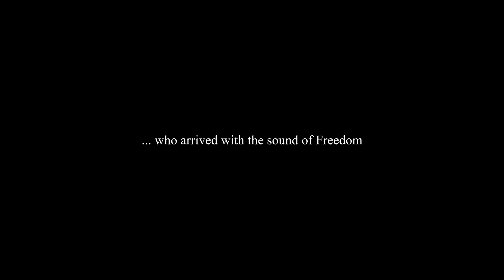A Windsock Replacement 12 20 21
Replacement of the Ellison Onizuka Kona International Airport at Keahole windsock located at the segmented circle.  This installation completed revising the electrical circuit from FAA wiring to State.

Contractor:  Paul's Electric
Design:  Wesley R. Segawa & Associates (Civil)
                Ronald N.S. Ho & Associates (Electrical)
Construction Management:  TM Designers.